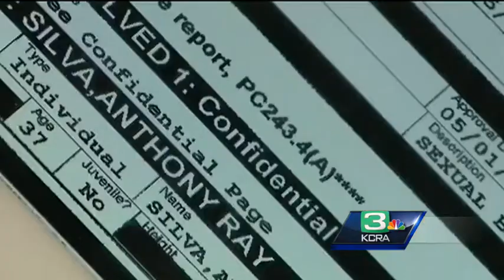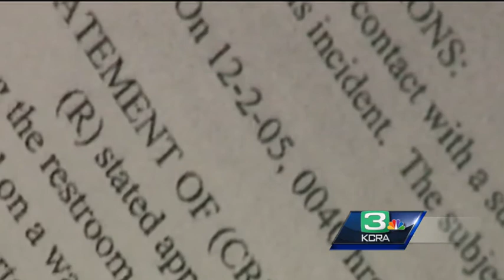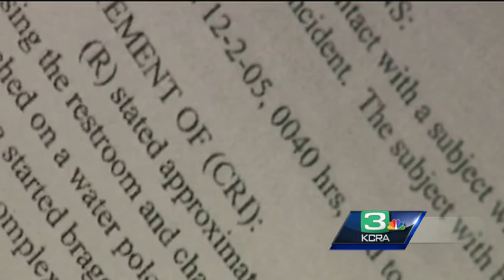Stockton Mayor Anthony Silva under investigation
The head of an already embattled city is under fire, as Stockton Mayor Anthony Silva finds himself at the center of an investigation.